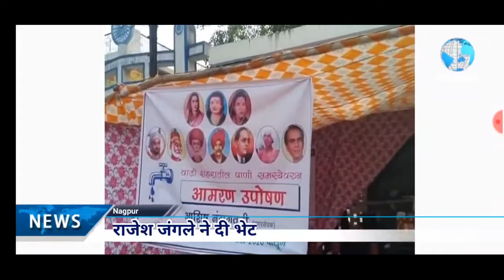वाडी नगर परिषद के नगरसेवक नंदागवली भूख हड़ताल पर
Nagpur _wadi*वाडी नगर परिषद के नगरसेवक नंदागवली भूख हड़ताल पर*
*वाड़ी में पानी समस्याओं को लेकर भूख हड़ताल ,नागरिको का मील रहा प्रतिसाद*
*पहले दिन नगराध्यक्ष प्रेम झाड़े,जिला परिषद सदस्या ममता धोपटे, प.स. सदस्य सुधीर करंजिकर , राजेश जंगले ने दी भेट*
Roshannkapse with Gajanan dhakulkar Rk news